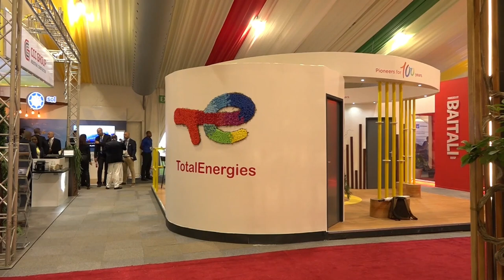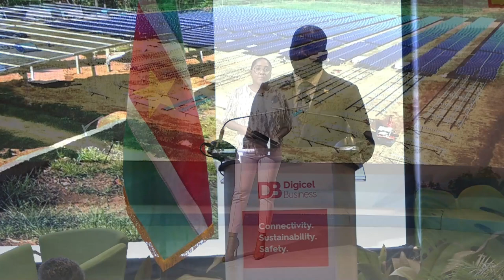05 06 2024 NH wilt focussen op hernieuwbare energiebronnen